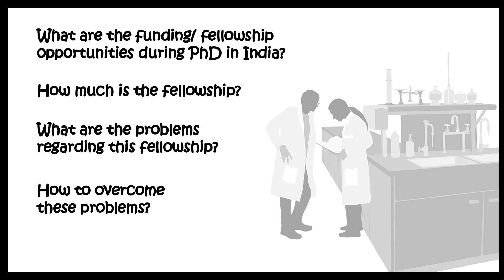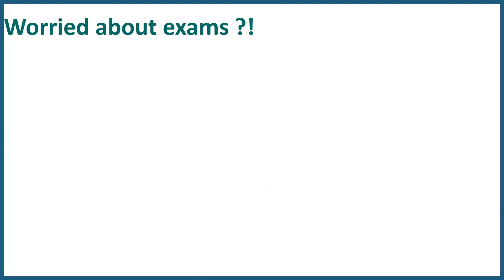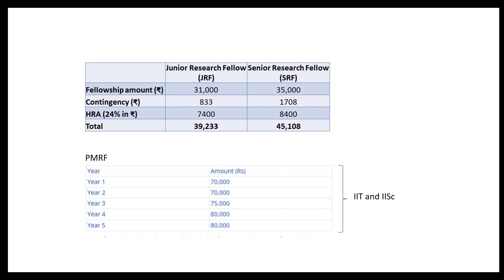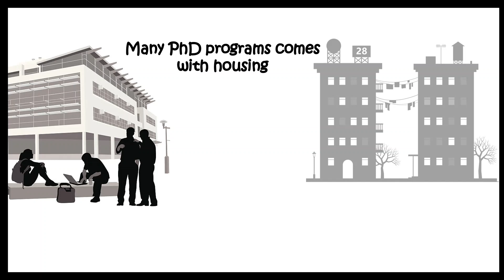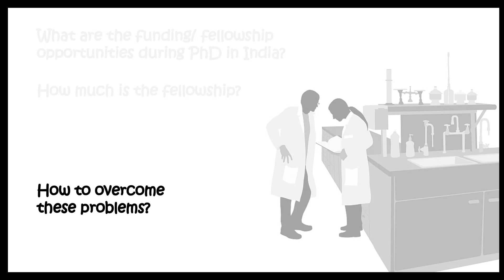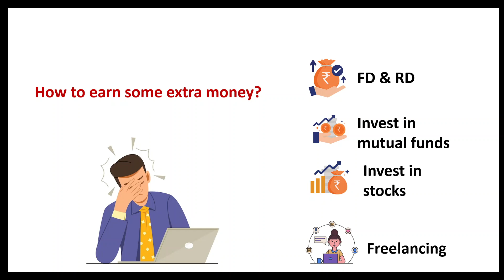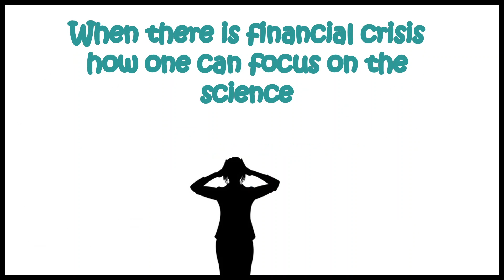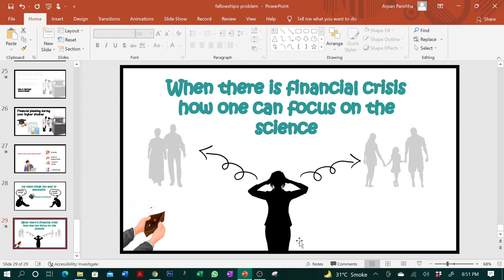Financial crisis during PhD | Fellowship related problems in PhD| How to overcome it ?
Only 3 Days to go for price hike